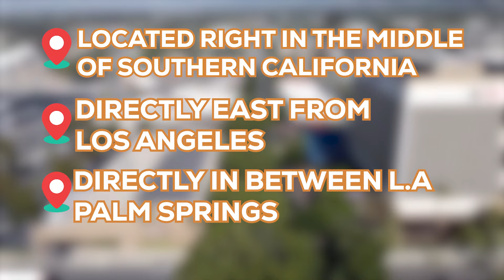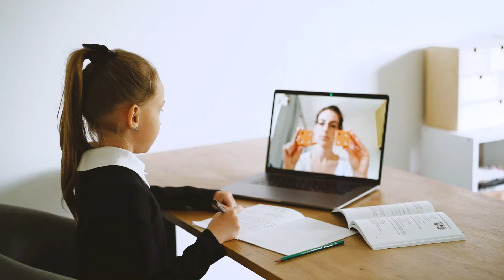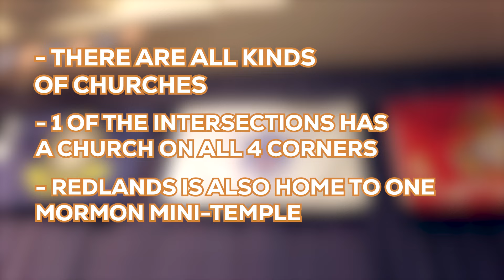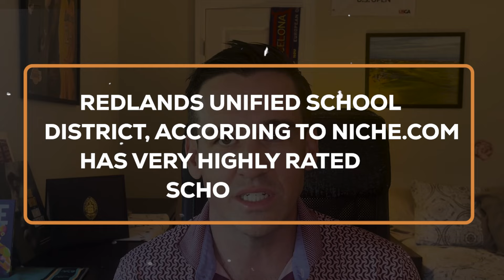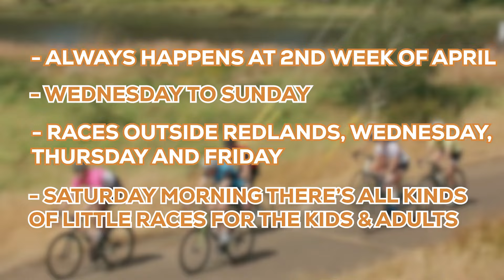Pros and Cons of Living in Redlands Ca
Are you thinking about moving to Redlands California? Well, you're in the right place! In this video, I’ll help you decide if Redlands California is the perfect spot for you by sharing the ultimate pros and cons guide.
Before you make the big decision of buying a home here, let's explore both the positives and the negatives of living in this charming city.
Some of the main pros of living in Redlands California include its central location in Southern California, beautiful scenery, and excellent educational institutions. The city is known for its favorable weather most of the year and its affordability compared to nearby cities. Plus, you'll find highly rated schools and numerous community events that make living here extra special.
On the flip side, some of the cons of living in Redlands California are the significant traffic and limited public transportation options. Additionally, the long-vacant Redlands Mall can be an eyesore, and finding local employment might be challenging depending on your profession.
This video is packed with everything you need to make an informed decision.
I’d love to help you make a smooth move to Redlands California!
00:00 - Intro to Is Redlands California Right for You?: Ultimate Pros & Cons Guide
05:15 - Pro #1 Beautiful Scenery with Amazing Weather in Redlands California
06:57 - Pro #2 Affordability in Redlands California
08:06 - Pro #3 Great Schools in Redlands California
09:15 - Pro #4 Community Events in Redlands California
10:47 - Pro #5 Location of Redlands California
11:56 - Con #1 Traffic in Redlands California
13:04 - Con #2 Limited Public Transportation in Redlands California
13:51 - Con #3 Old Redlands Mall in Redlands California
14:41 - Con #4 Limited Job Opportunities in Redlands California
16:32 - Wrap Up to Is Redlands California Right for You?: Ultimate Pros & Cons Guide
🤔Thinking of Moving to Redlands California?
If you want to know everything about eating, sleeping, working, playing, the good, and the bad of living in Redlands California, then subscribe▶ and tap the bell🛎 for notifications so you can be the first to know about the current market in Redlands California.😁

We get calls and emails everyday of people just like you, looking for help on making their move to Redlands California and we absolutely love it.😍 Whether you are moving in 9 days or 90 days, give us a call☎, shoot us a text📝, or send us an email📨 so we can help you make a smooth move to Redlands California.